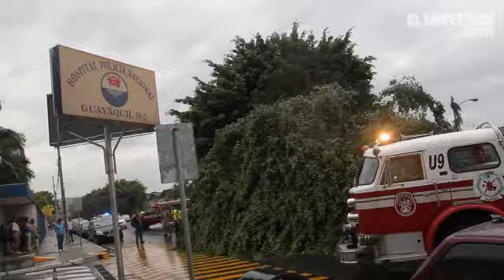Primera lluvia fuerte de la temporada causa estragos en Guayaquil